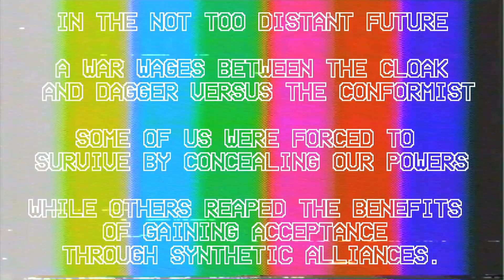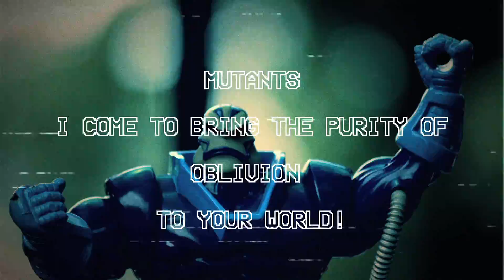Lazare St. James "They Fear Us" Music Video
Music video done collaboratively with LMBYG featuring the song "They Fear Us" by Lazare St James.

Lazare St. James "They Fear Us" produced by @SPK_Beatz. video @Jumar1987. Lazare St. James upcoming album "Apocrypha" coming soon.